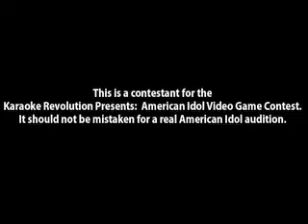Karaoke Revolution Contestant ~ Chicago #770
This is Karaoke Revolution contestant #770, from Chicago. Contestants from around the US are competing for a chance to be the first Virtual American Idol